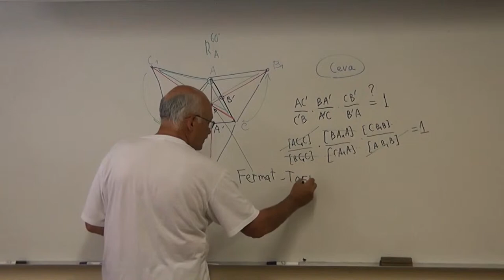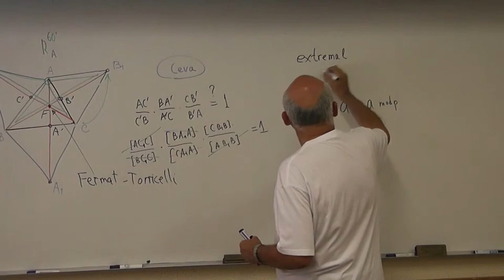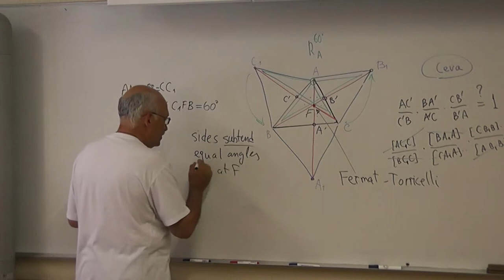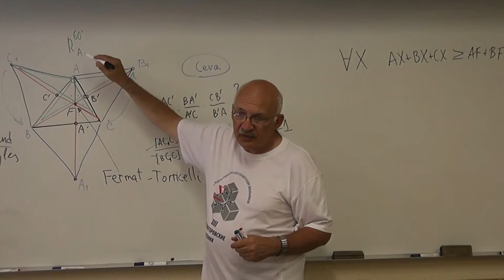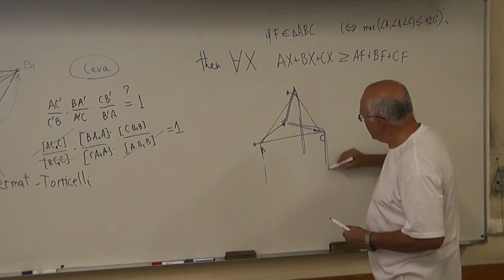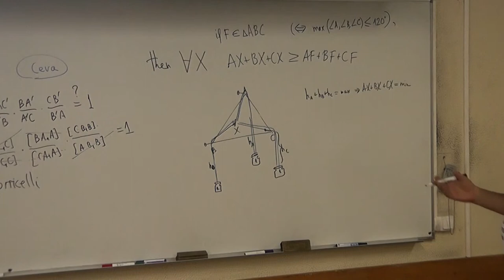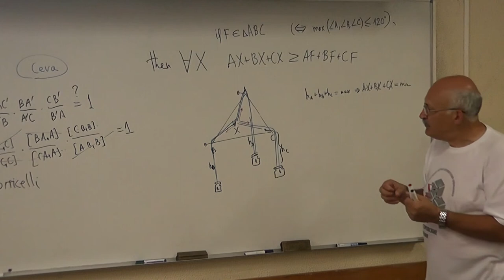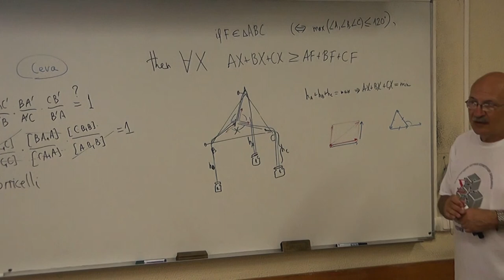97 Точка Ферма-Торричелли